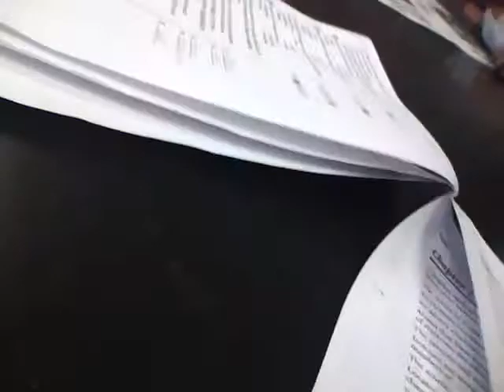School is awesome *cough *cough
just a schoo clip of science